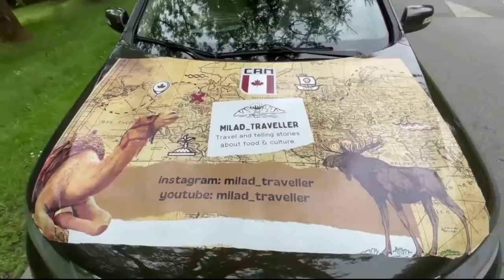Canada road Trip summer 2022 (Across Canada 🇨🇦) , START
دوستان بالاخره سفری که راجع بهش باهاتون صحبت کردم آغاز شد ، ما قراره در این سفر باحال و هیجان انگیز از ونکوور مسیرمونو شروع کنیم تا کبک و برگشت به ونکوور ، در این میان قراره از طبیعت بکر و جاهای بسیار دیدنی کانادا براتون ویدیو و عکس تهیه کنیم ، پس با ما همراه باشید